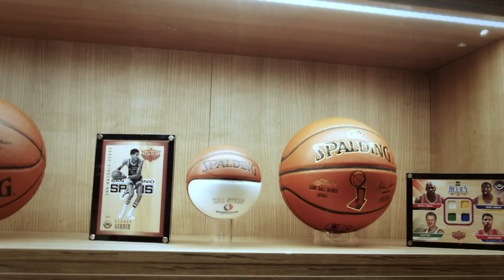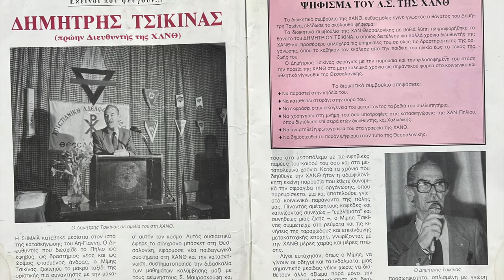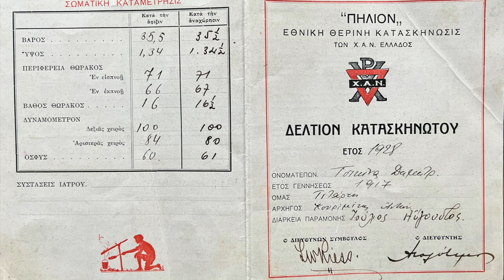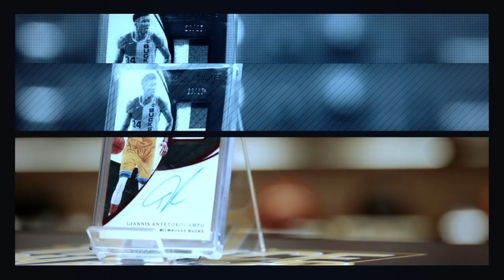A retro episode of "The Show" with Anna Mavroskoufi, Akis Taliadoros and Kostis Tsikinas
The history of basketball in Thessaloniki goes many years back and Vassilis Skountis is honored to host Anna Mavroskoufi, daughter of Symeon Mavroskoufis, the first Greek National to be inducted into the Naismith Memorial Basketball Hall of Fame, Akis Taliadoros, the son of legendary Greek basketball pioneer Takis Taliadoros, together with Lifeguard Educator and Teacher Kostis Tsikinas, the son of Mimis Tsikinas who was another pioneer of sports in Greece.

Outfit for our host Vassilis Skountis provided by Brokers Jeans 🔥

Trace ‘N Chase is a Trading Cards and Memorabilia Agency based in Thessaloniki, Greece.